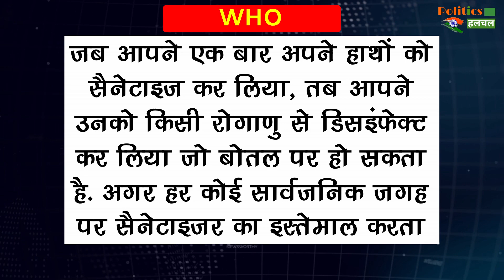Corona Virus: WHO ने बताया Hand Sanitizer कैसे और कितनी मात्र में लगाए?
COVID19 Virus: WHO ने बताया की Hand Sanitizer कितनी मात्रा में और कैसे लगाए?

COVID19 Virus: WHO Explained How To And How Much Hand Sanitizer Should Be Applied? | Corona Virus And Corona Virus Vaccine Latest News And Updates

EDITOR ►Shadik